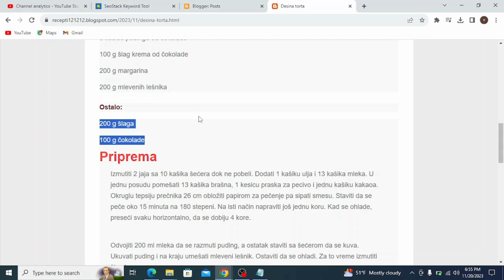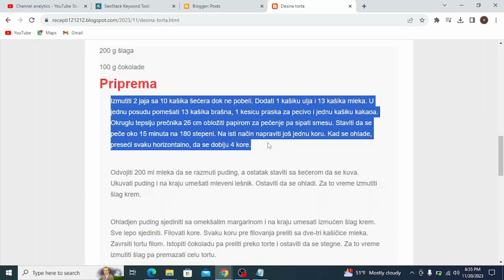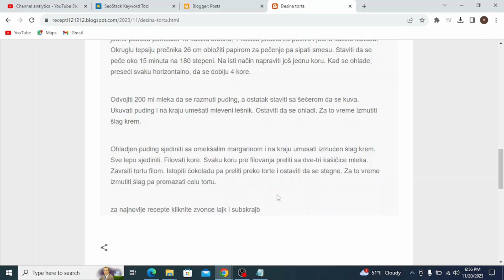Desina torta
torte
torte ivanjica
torte akcija
torte andjelcic
torte anci kolaci
torte arandjelovac
torte automobili
torte aman
torte autici
torte as
torte bez pečenja
torte beograd
torte barbie
torte banja luka
torte brze
torte barbi
torte bez secera
torte barbike
torte budva
torte borca
torte cena
torte crvena zvezda
torte cenoteka
torte cokoladne
torte cacak
torte coolinarika
torte dekoracija
torte decije
torte dis
torte dinosaurus
torte duga
torte dinosaurusi
torte dresovi
torte dostava
torte dex rock
torte dekoracije
torte elza
torte elza i ana
torte elsa
torte eskom
torte elegantne
torte mbape
torte edeka
torte english
torte fudbal
torte fudbalske
torte frozen
torte fudbaleri
torte flert nis
torte farma
torte fondan
torte flamingos
torte folklor
torte fudbalska lopta
torte gelato
torte gomex
torte gotove
torte golub
torte gimnastika
torte gta 5
torte gradiliste
torte galerija
torte grocka
torte gitara
torte hari poter
torte hulk
torte heineken
torte harmonika
torte ignjo
torte ivanjica kraljevo
torte idea
torte jednorog
torte jagodina
torte jeftine
torte jelen pivo
torte jednorozi
torte jeni
torte jeftine i brze
torte jelena
torte kragujevac
torte kraljevo
torte krusevac
torte kremaste
torte kupovne
torte lidl
torte ljubav i ja
torte leskovac
torte lazarevac
torte lipa nis
torte leptir
torte lol
torte loznica
torte lav
torte lopta
torte maxi
torte minecraft
torte mladenovac
torte motori
torte mini
torte nis
torte partizan
torte pepa prase
torte podgorica
torte pancevo
torte princeze
torte prodaja
torte pinterest
torte pozarevac
torte pozega
torte quad
torte quark-sahne
torte quadrate
torte quark
torte quarkcreme
torte qimiq
torte recepti
torte rodjendanske
torte recepti bez pecenja
torte ronaldo
torte roda
torte ruma
torte recepti cokoladne
torte roblox
torte stamevski
torte slike
torte traktor
torte torte
torte tik tok
torte trebinje
torte tropic
torte traktori
torte tom i dzeri
torte tivat
torte trnava promet
torte temerin
torte ukusi
torte uzice
torte u obliku srca slike
torte ukrasavanje
torte ukrasene cokoladicama
torte vanilica
torte vocne
torte vragolic
torte valjevo
torte vojvode stepe
torte vranje
torte vidikovac
torte vrbas
torte vrsac
torte vrste
torte winx
torte wednesday
torte wien
torte winks
torte wolt
torte wolf
torte weimar
torte wuppertal
torte wiki
torte weiden
torte cake
torte youtube
torte aurora
torte aurorina kuhinja
torte auto
torte aleksandra
torte audi
torte akullore
torte ariel
torte auf etagere setzen
torte asmr
torte ananas
torte al cioccolato
torta ahogada
torte brojevi
torte cetvrtaste
torte crtani
torte challenge
torte čizkejk
torte chocolate cake
torte cheesecake
torte cocomelon
torte cake tom and jerry
torte domace